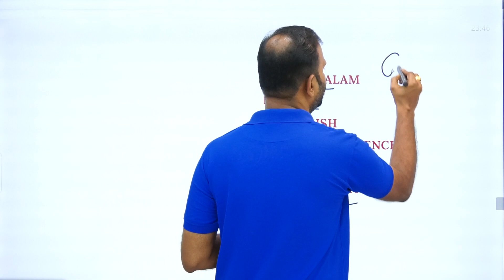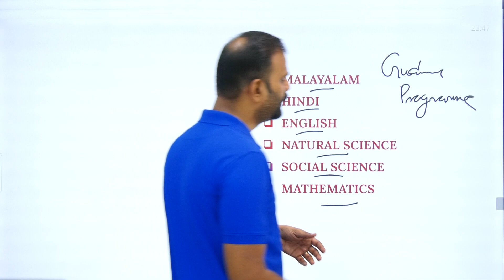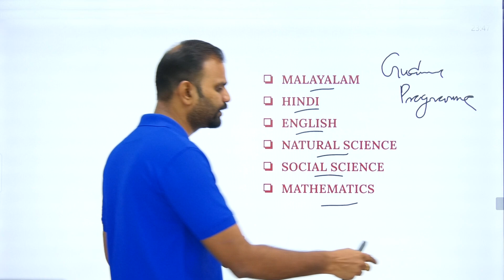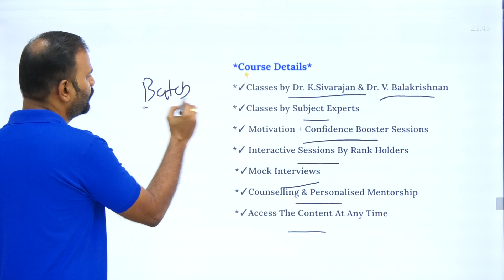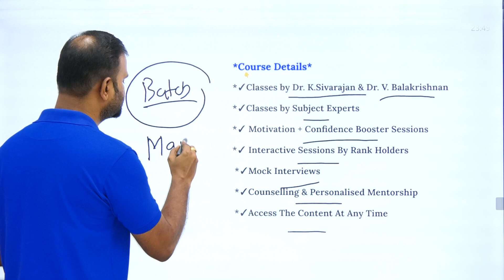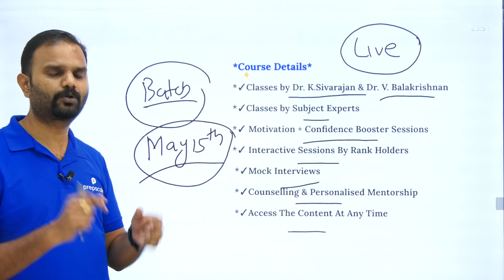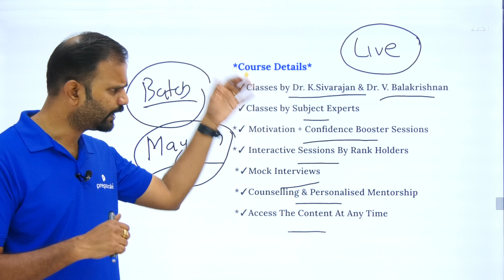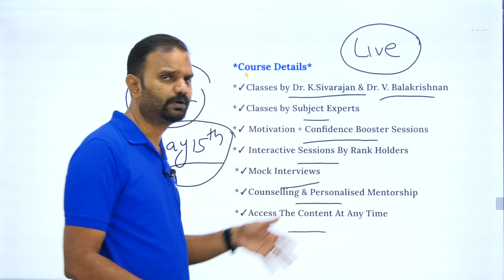HST Interview അവസാനഘട്ട തയ്യാറെടുപ്പുകൾ - New Batch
Prepscale HST Interview കോഴ്സിനെ കുറിച്ചുള്ള വിവരങ്ങൾക്ക്  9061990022 / 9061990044  നമ്പറുകളിൽ WhatsApp ചെയ്യുകയോ വിളിക്കുകയോ ചെയ്യാം.